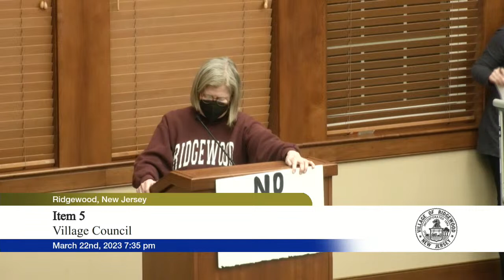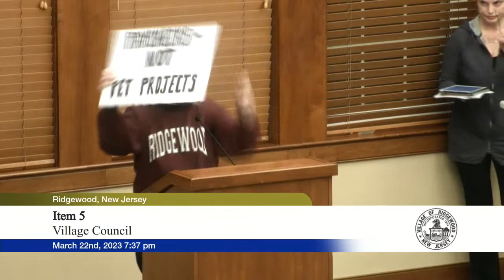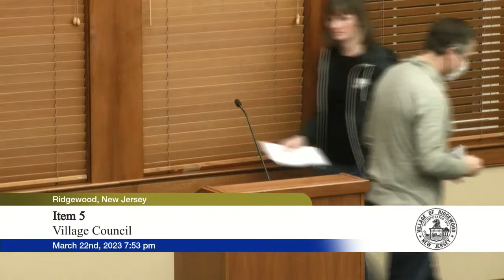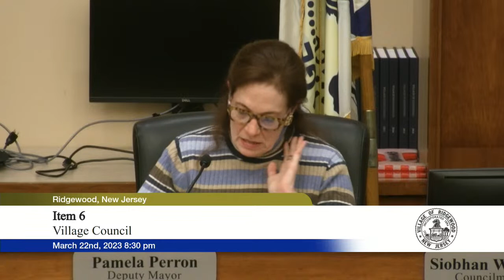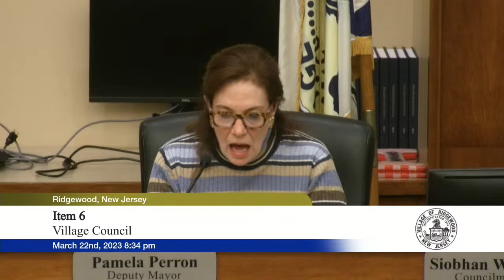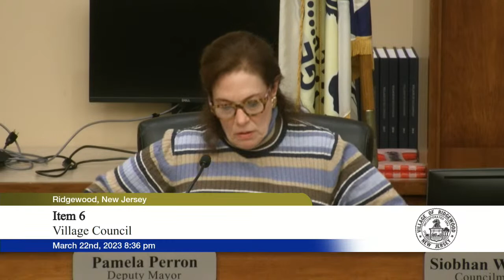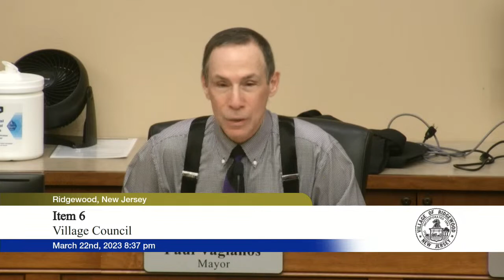20230322 - Council Meeting